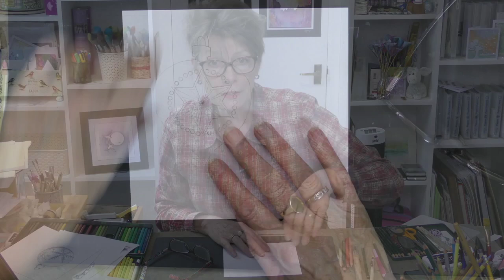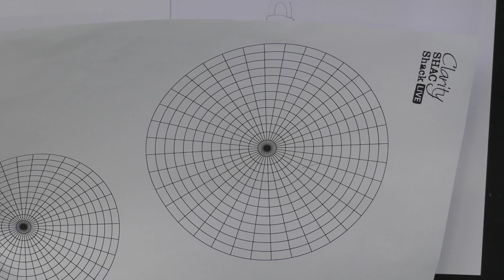🔴 Clarity LIVE from the SHAC Shack - Episode 104 - Baubles & Snowflakes Day 7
How to colour shade a bauble and bring out those little pearls...